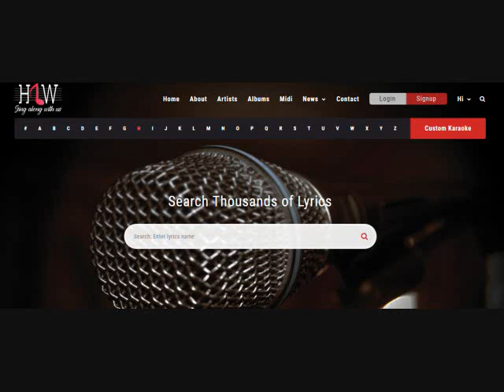Sundarta Ke Sabhi Shikar Karaoke With Scrolling Lyrics